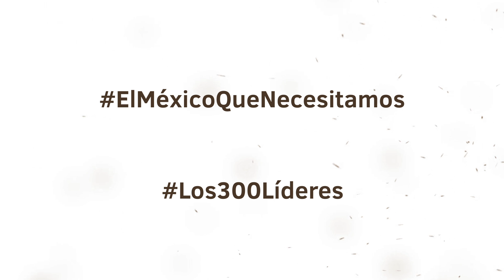Alejandro Martí, el México que necesitamos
El empresario y Presidente de México SOS habla de la oportunidad que significa una nueva comida de Los 300 líderes más Influyentes de México.